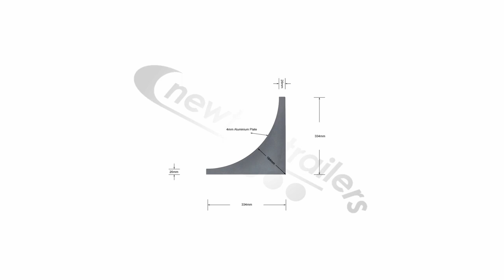Rear Horizontal To Corner Post Capping Plate Fruehauf tipping trailer part - N1000674